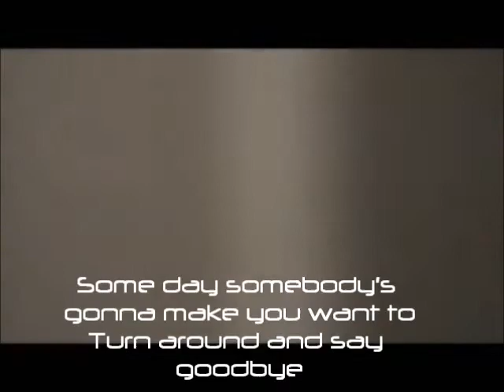Sing Along with VSPS "Hold On" by Wilson Phillips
Sing along! The whole song isn't in here,but the best parts are.